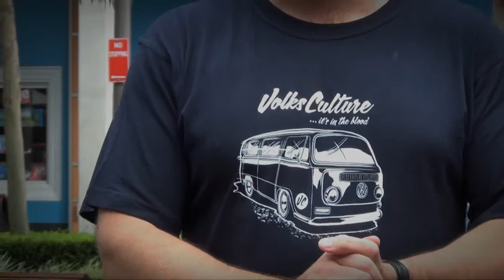The Big Blue 2012 - VW cruise to the Blue Mountains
The Big Blue 2012, a cruise organised by Volks Culture, involved meeting at Rouse Hill and cruising up into the Blue Mountains of NSW, Australia. Turnout was excellent with 35 cars and buses along for the ride.